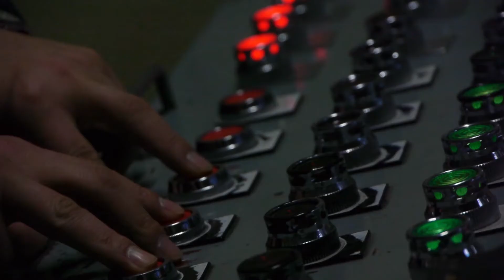철의 꿈 A Dream Of Iron | 15th JEONJU IFF OFFICIAL TRAILER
제15회 전주국제영화제 한국경쟁 부문  '철의 꿈' 트레일러
The 15th Jeonju International Film Festival_KC_A Dream Of Iron trailer